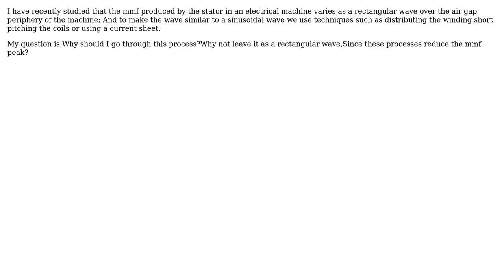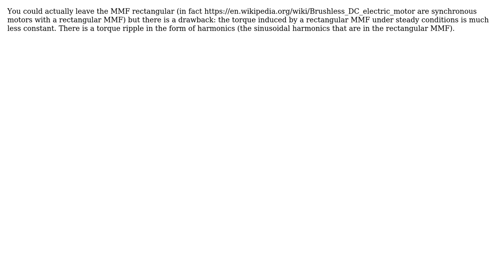Engineering: MMF in AC windings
With thanks & praise to God, and with thanks to the many people who have made this project possible! | Content (except music & images) licensed under CC BY-SA | Music | Images & others | With thanks to user snickers user Adnan Arif Sait and the Stack Exchange Network Trademarks are property of their respective owners. You are responsible for your own actions.